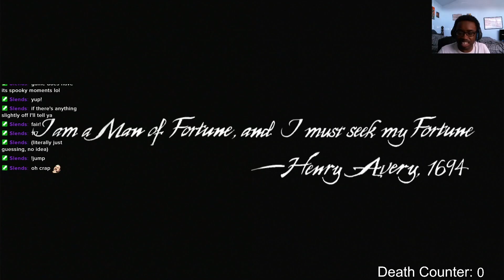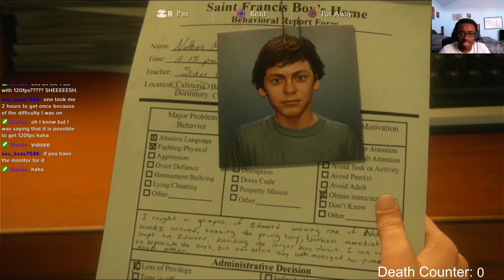Prologue and Meeting Sam! (Uncharted playthrough pt. 1)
The Start of Nate's Final Uncharted Adventure!